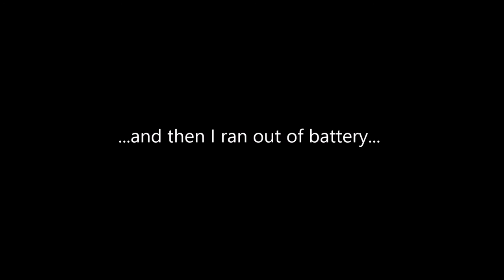Fishing with Xai - Schooling Pier Smallmouth Bass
Smallmouth bass fishing on the pier of Lake Michigan.  Found a school of smallies and was able to catch them on drop shot, jerk bait and top water spook.

KVD dreamshot was the drop shot plastic of choice
Rapala shadow rap was the jerkbait